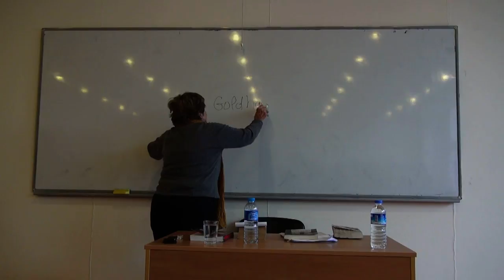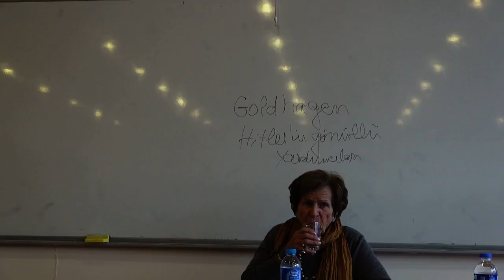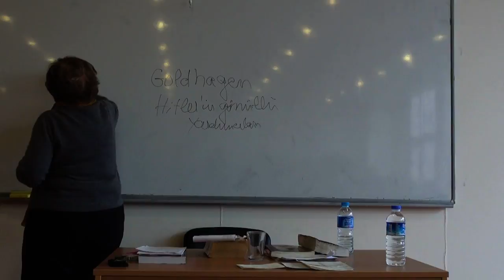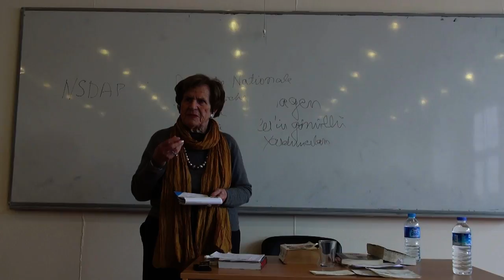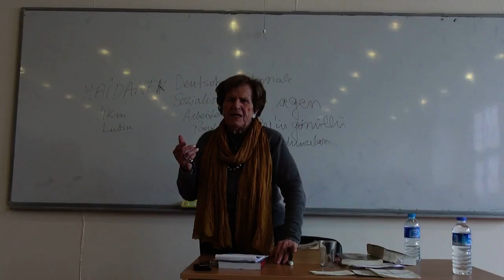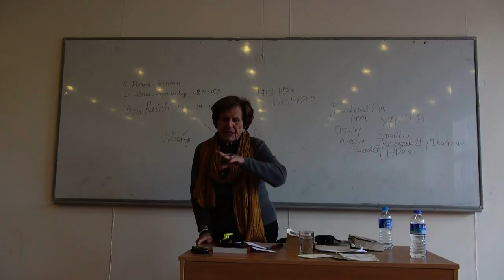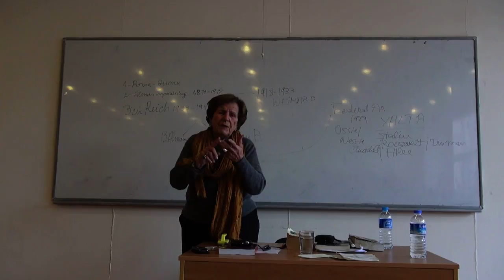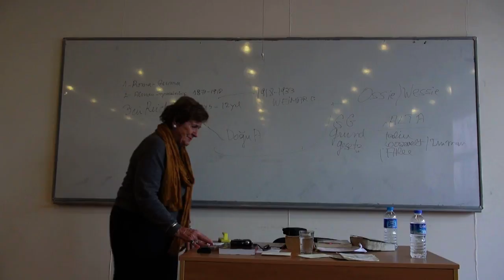Prof. Dr. Nermin Abadan Unat Anlatıyor...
AÜ SBF Medya ve Tanıtım Koordinatörlüğü
video kayıt: deniz gürsoy video film: meral çolak karaköse